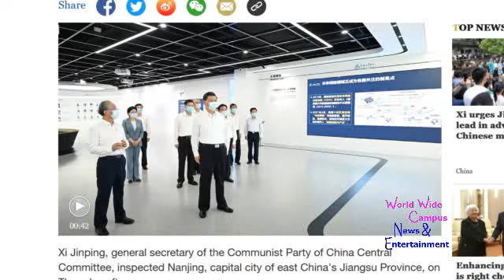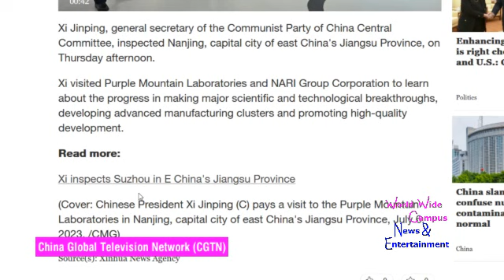WoWWC - Xi Jinping inspects Purple Mountain Laboratories and NARI Group Corporation in Nanjing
For this week on “What’s on World Wide Campus?”, here’s the today’s news about Chinese President Xi Jinping inspects Purple Mountain Laboratories and NARI Group Corporation in Nanjing.

Xi Jinping, general secretary of the Communist Party of China Central Committee, inspected Nanjing, capital city of east China's Jiangsu Province, on Thursday afternoon.

Xi visited Purple Mountain Laboratories and NARI Group Corporation to learn about the progress in making major scientific and technological breakthroughs, developing advanced manufacturing clusters and promoting high-quality development.